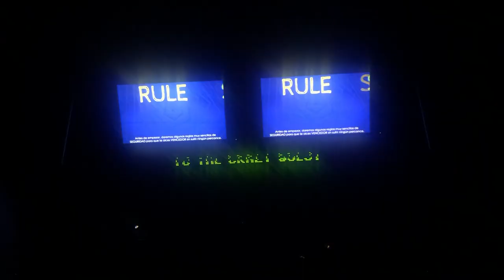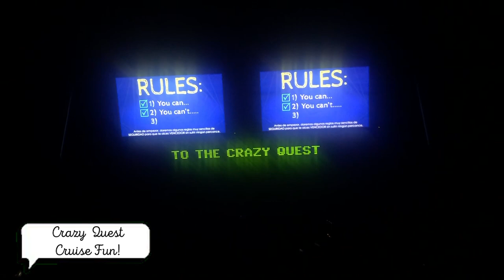21st Birthday Vacay Vlog #5 ST. LUCIA | Naomi Amber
This was more of a chill beachy relaxing day with some cruise nighttime fun. Sorry it so short but we have one more vacay vlog left!

Age: 21
Camera: Nikon D5100
Edit: Final Cut Pro X